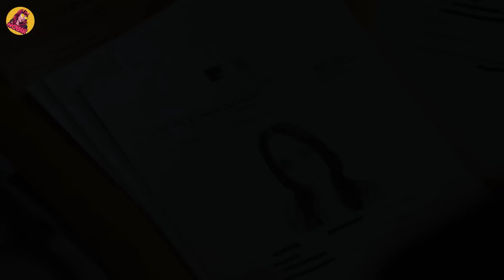Tukang Tambal Ban Yang Diburu Seluruh Mafia di Negaranya! Alur Cerita Film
Merakit Mobil Penghancur Untuk Membasmi Para Mafia Berbahaya!
Film Netflix ini menceritakan seorang mantan pencuri ahli modifikasi mobil tempur yang dijebak dalam sebuah pembunuhan. Dia berusaha mencari fakta sebenarnya untuk membersihkan namanya. Tapi dia harus berhadapan dengan para polisi korup yang mencoba merintangi niatnya.
Karena tokoh utamanya jago memodifikasi mobil, sudah pasti film ini akan menggelar aksi kebut-kebutan yang akan memompa degup jantung kita lebih cepat.
Seorang mantan pencuri ahli membuat senjata pada mobil, menjadi mekanik kepolisian divisi fast task force dan dipaksa untuk mempertahankan ketidakbersalahannya ketika mentornya dibunuh oleh polisi kotor.
Judul Film : Lost Bullet
Tahun Release : 2020
Diperankan Oleh : Alban Lenoir (Lino)